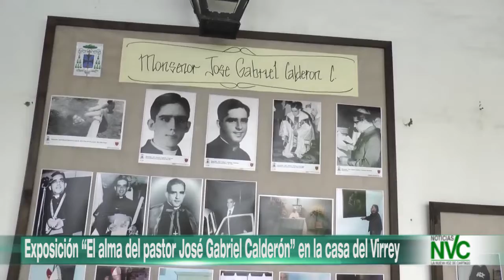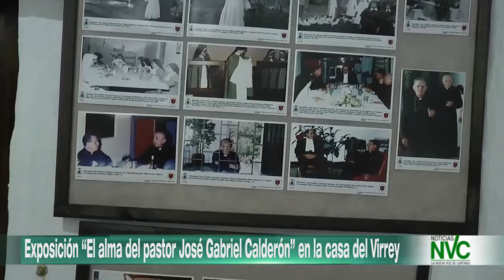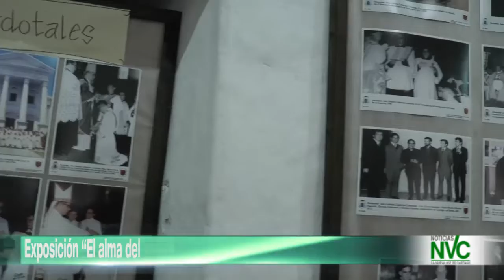Exposición “El alma del pastor José Gabriel Calderón” en la casa del Virrey